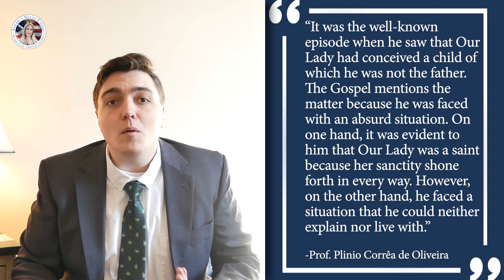Heroism of Saint Joseph!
As I’m sure you can guess, St. Joseph lived an unusual life. The Gospels relate how he nearly left Our Lady when she mysteriously conceived Our Lord. Why has the way he reacted to a such a mysterious situation been admired throughout the ages?

The story of St. Joseph is one filled with trials and tribulation, faith and recompense. It causes us to reflect upon our role in this life and how we can live it more virtuously.

The role that St. Joseph was given was that of Protector. He was faced with something that would take the wind out of anyone's sail, but he approached it with an admirable degree of logic and calm. Let us turn to the words of Prof. Plinio Corrêa de Oliveira, prominent Brazilian Catholic thinker, regarding St. Joseph’s unique situation…

“It was the well-known episode when he saw that Our Lady had conceived a child of which he was not the father. The Gospel mentions the matter because he was faced with an absurd situation. On one hand, it was evident to him that Our Lady was a saint because her sanctity shone forth in every way. However, on the other hand, he faced a situation that he could neither explain nor live with.”

He did not react rashly or respond with fear, anger or pride, he simply and humbly did what he thought would be the best for all involved.

“Instead of denouncing her as was required by Hebrew law, he came to the only logical conclusion: ‘The unnecessary person in this house is neither this holy mother, who is the owner and queen of this place, nor the child she has conceived. I am the unnecessary one. I will take my leave and vanish. I don’t understand this mystery, but I will not rise up against it. I will spend my days far off, venerating the mystery that I do not understand.’”

He had decided to “abandon the house and flee, leaving Our Lady alone with her mystery.”

It strikes me again, this calm and logical reaction. To see that, without possessing all of the facts, that he is the “unnecessary” factor in this equation. And to understand what must be done or, in this case, what he thinks must be done to resolve to do it.

“He had to abandon the greatest treasure on earth — Our Lady. This was an immense and unimaginable suffering for him.”

It was not until he was instructed in a dream to do otherwise; that staying and protecting became his new resolve. The Gospel of Matthew relates:

“But as he considered this, behold, an angel of the Lord appeared to him in a dream, saying, ‘Joseph, son of David, do not fear to take Mary as your wife, for that which is conceived in her is of the Holy Spirit: She will bear a son, and you shall call his name Jesus, for he will save his people from their sins.’’”

Did you notice that St. Joseph was resting when the angel appeared to him? Can you see the rational thinking behind this? It does not seem like such an important detail until you give it some consideration.

“He was about to travel and so he was resting for the journey. Overwhelmed by an enormous suffering, he slept nevertheless. The angel appeared to him explaining the situation. He went on sleeping. At dawn he awoke and life went on normally. This was the height of normality, the height of coherence, the height of logic!”

Consider now the serenity of Our Lady of Fatima. Like that of St. Joseph, she remained calm throughout her apparitions, even in the confusion of showing the children the vision of hell. Her voice, her manner, her way of being – all calm. Let us follow the example of Our Lady and Saint Joseph as we navigate our way through these times, as all around us, we are faced with absurd situations. Let us ask St. Joseph to grant us the grace to practice logic to a heroic degree!

Do you want to learn more about how to model your life after this Silent Saint?

And last but not least, where do you find yourself this Lent? Overwhelmed? Uninspired? Please join me next time as I share with you a very unique approach to Our Lord’s Way of the Cross.
May God bless you and may Mary Immaculate keep you under her mantle.